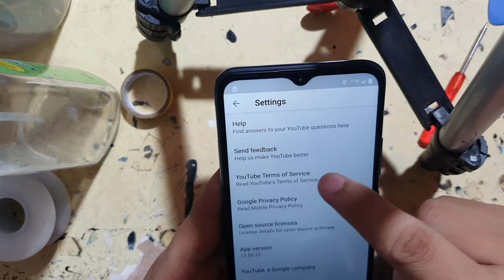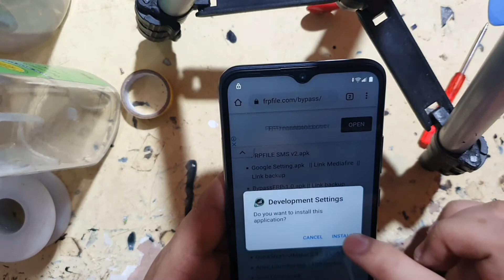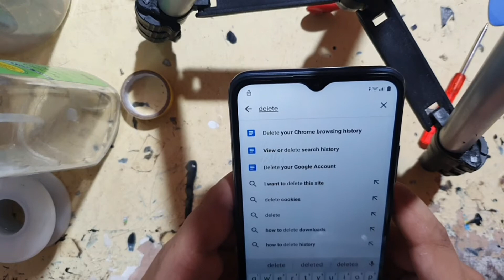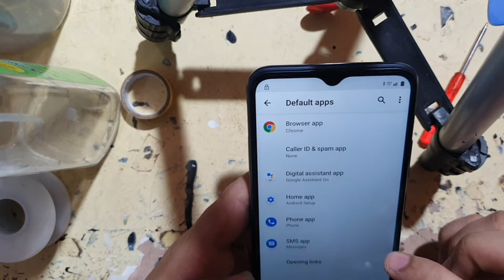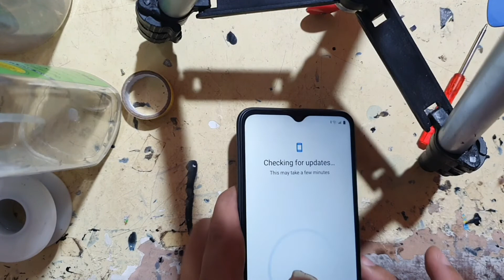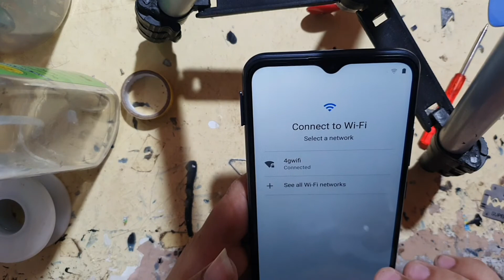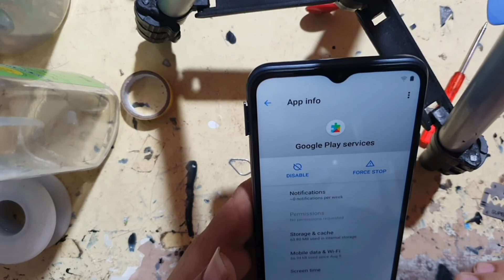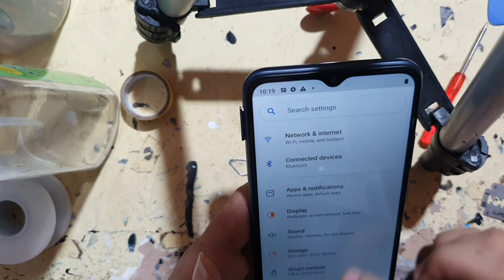Realme C11 2021 | Google account Bypass | Factory Reset